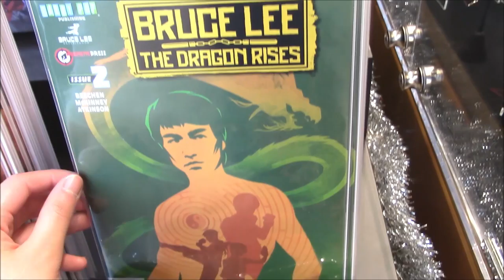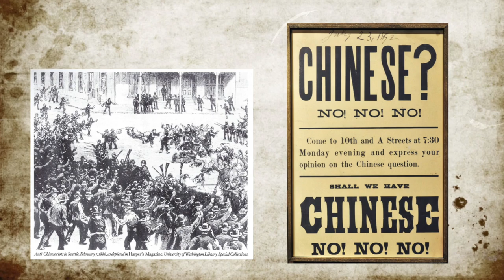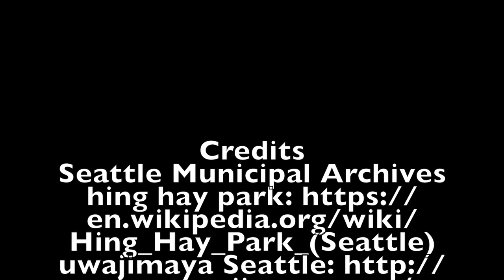I Immigrated to the USA with My Parents | My Story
You probably can tell the editing and style are different from my other YouTube videos because this is actually one of my final school project. ^^ It has some history about anti-Chinese, anti-Japanese and settle Chinatown.  Because it mostly talks about my story, so I shared this video you’re your guys ^^ Not perfect. This final assignment due 10am this morning. Lol. I don’t have time to make more changes.

Bg music: dogs and pony , wigs are from youtube library